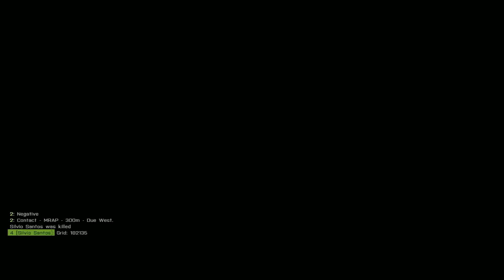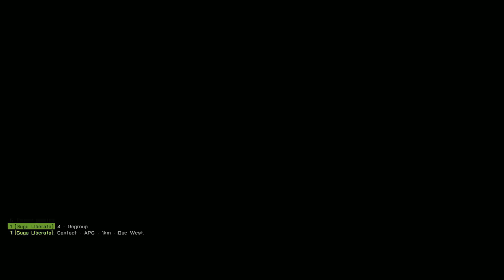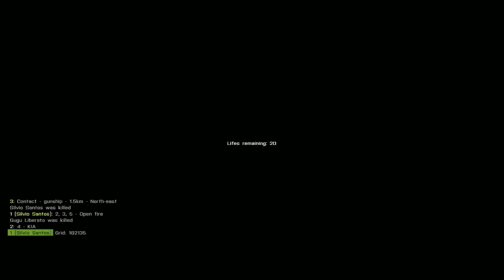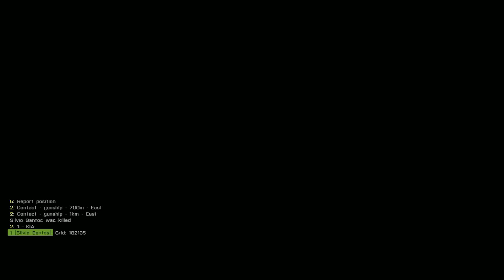Arma 3 Coop - Missão OSN Shutdown, altos fails!